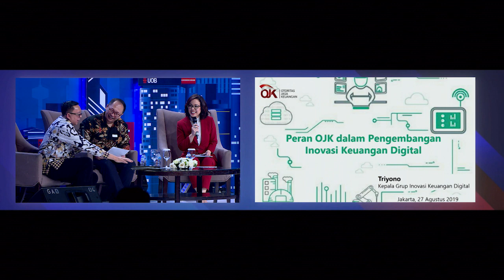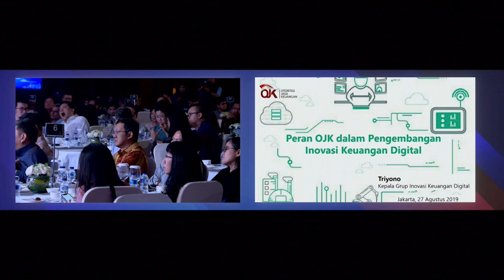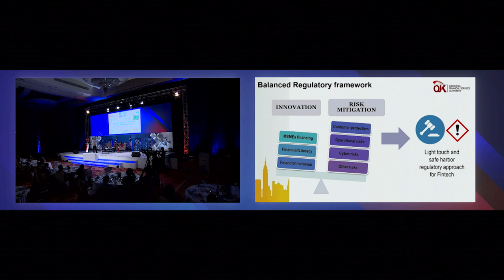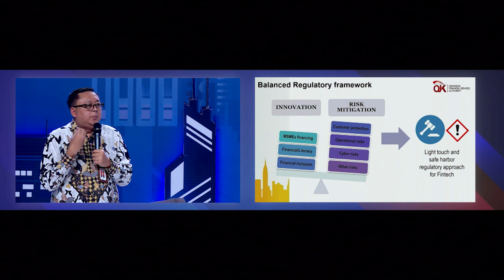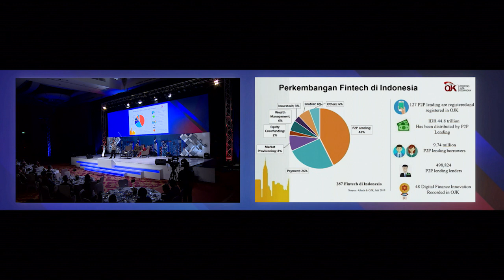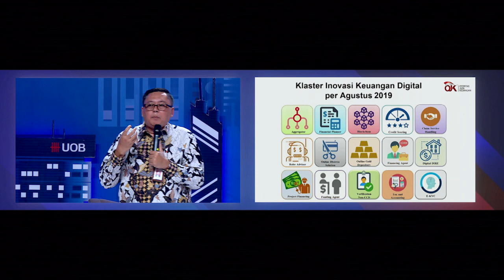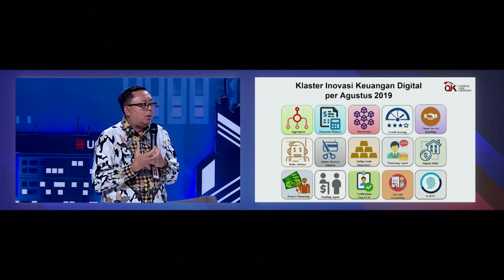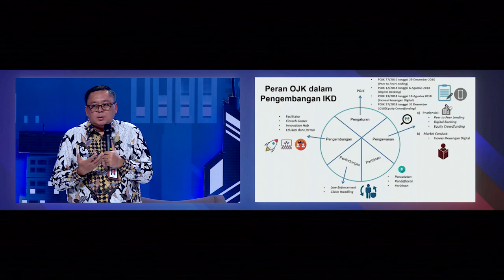UOBI Indonesia Economic Outlook 2020 Presentation - Triyono Gani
​​Presentation by Triyono Gani, Executive Director, Group Head of Digital Financial Innovation OJK, in UOBI Indonesia Economic Outlook 2020 event.